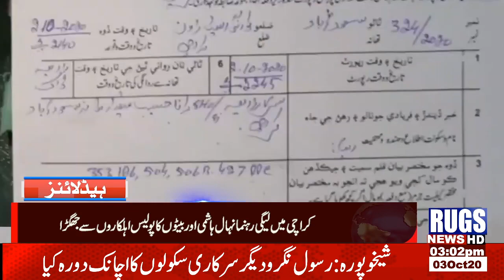headlines 3pm 3oct2020 rugsnews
rugsnews headlines 3pm 3oct2020